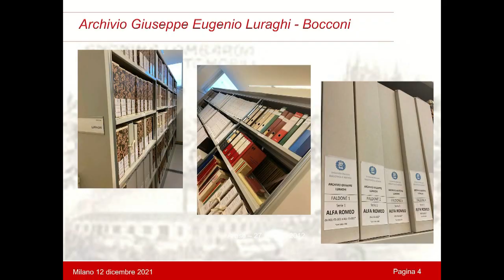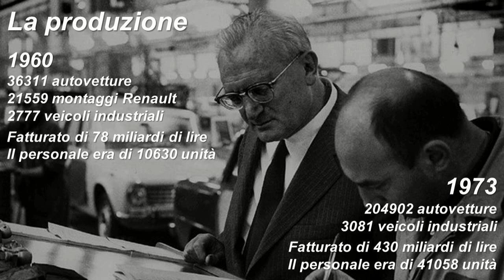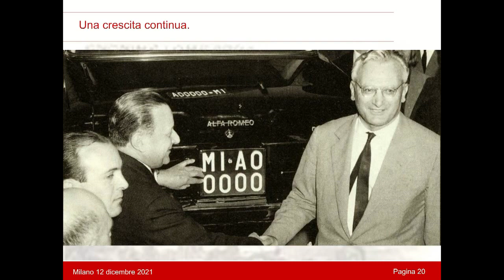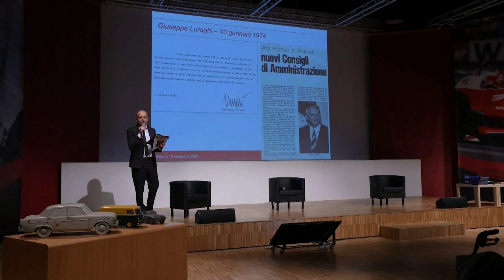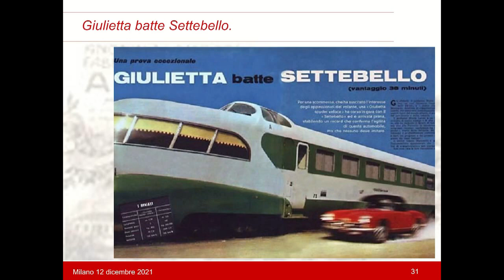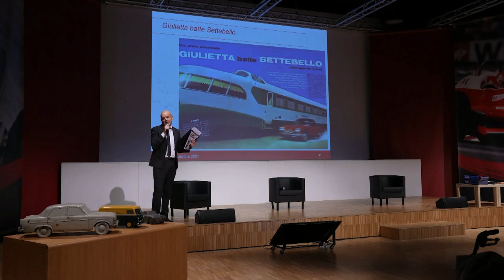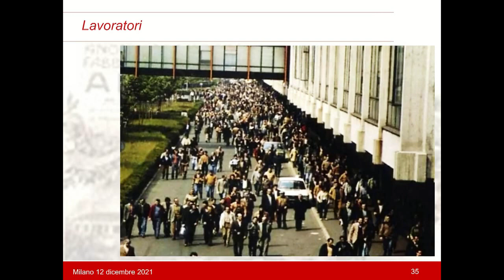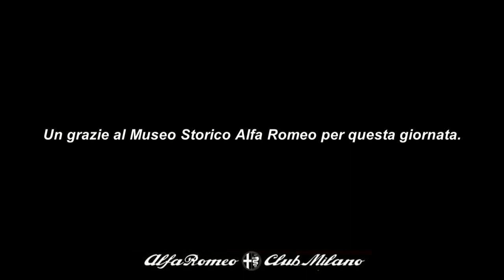Dedicato a Giuseppe Luraghi - Museo Storico Alfa Romeo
“Manager illuminato e uomo di grande cultura”.
Così il Museo Alfa Romeo ha descritto il Presidente dell’Alfa Romeo più amato di sempre.
“L’uomo che inventò la Giulietta”.
Poter parlare di Giuseppe Luraghi l’ho sempre considerato un onore ma anche una grande responsabilità.
Non è facile poter concentrare in poco tempo tutto ciò che ha fatto, i suoi successi i tanti traguardi raggiunti prima come direttore della Finmeccanica dal 1950 e poi come Presidente di Alfa Romeo dal 1960 al 10 gennaio 1974 giorno in cui veniva allontanato dall’Azienda che lui stesso aveva fatto crescere così tanto.
L’eredità che ci ha lasciato è immensa, così come l’emozione.
Il 12 dicembre 2021 per ricordare questo grande manager abbiamo organizzato, con l’aiuto del ArchivioStorico della Bocconi e del MuseoAlfaRomeo, una giornata a Giuseppe Luraghi a 30 anni dalla sua scomparsa insieme alla sua famiglia dedicata a tutti gli appassionati.
Aver potuto presentare allo staff del Museo, Pablo Rossi e organizzare questo evento in così poco tempo ci ha messo alla prova.
All’Archivio Luraghi presso la Bocconi abbiamo assistito al primo accesso del portale internet di tutto il Centro Documentazione a cui si accede cliccando su questo ringraziamo Tiziana Dassi responsabile degli Archivi Storici e del Centro Documentazione Europeo della Bocconi e Silvia Franz per questo regalo.
Questo video è la registrazione della conferenza dedicata a Giuseppe Luraghi, una presentazione arricchita da immagini, consuntivi di produzione, interviste inedite fatte tra gli anni 60 e gli anni 80 e da testimonianze dirette di direttori dell’Alfa Romeo.
Desideriamo ringraziare la Rai e l’ArchivioLuce per averci cercato e consegnato i filmati inediti e le interviste a Giuseppe Luraghi in tempi record.
Un grazie al MuseoAlfaRomeo in particolare a Lorenzo Ardizio e Raffaella Quaquaro per l’organizzazione di questa giornata.
Nel 1926 Luraghi si laureava alla Bocconi, a tergo della tesi aveva scritto una frase: “non è tempo dei timorosi, è tempo degli audaci”.
Questo era Giuseppe Luraghi.
Un immenso grazie a Pablo Rossi, curatore dell’Archivio Luraghi, per le parole che ci ha dedicato.
Un doppio lampeggio a tutti e Buona Visione.

Andrea Vecchi
Alfa Romeo Club Milano
12 dicembre 2021